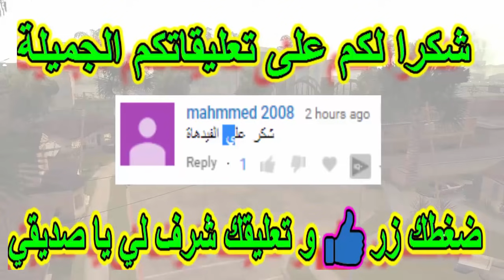تختيم لعبة جي تي اي سان اندرياس مترجمة مدرسة تدريب الطيران |gta san andreas #62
مرحبا بكم في الحلقة الثانية و السيتون من سلسلة تختيم لعبة َجي تي اي سان اندرياس GTA San Andreas، في هذه الحلقة سنتدرب على قيادة الطائرات في قراند سان اندرياس في مدرسة الطيران في جاتا سان اندرياس ومن هنا تبدأ
 مغامرة جديدة وأترككم لكي تكتشفوا المزيد في حلقة اليوم و فرجة ممتعة.
ولاتنسى بضغطة زر يشرفني يا صديقي ان تضيفتي على صفحات التواصل الاجتماعي:
تابعني على صفحتي في الفايسبوك :

مهمات جاتا سان اندرس حرف s الاحمر
جاتا سان اندرس مهمة الطائرة